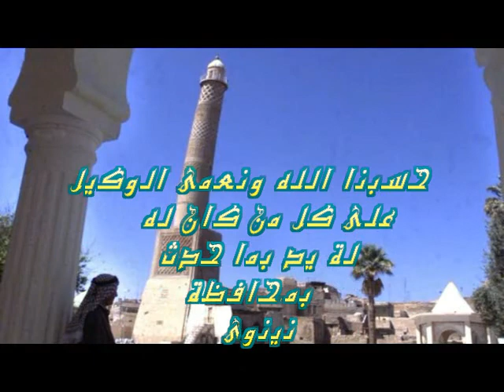The bombing of the Hadba Lighthouse and Al Nuri Mosque in Mosul by the organization of a terrorist a